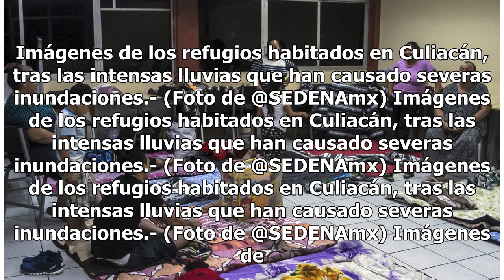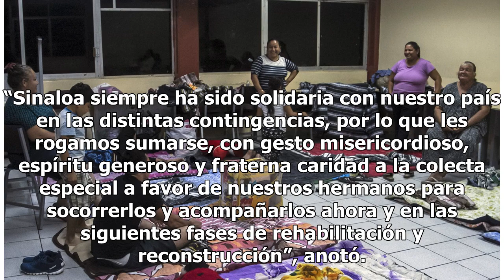Episcopado abre cuenta en apoyo a damnificados de Sinaloa - El Diario de Yucatán